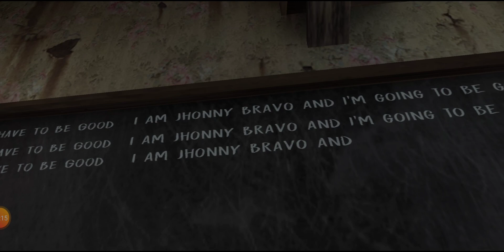Evil Nun " Balloon Escape"😀